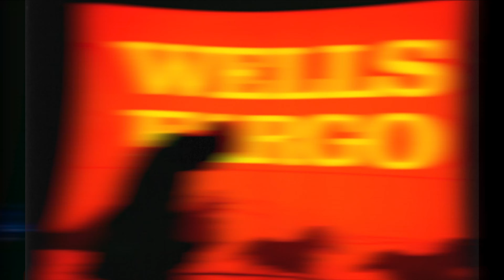FRANCK KAFRI- DOUGH BOY | SHOT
WALLPUNCHERS DROPS-
DOUGH BOY

Directed, Shot, and Edited by @treydisplay555

Artists Socials:
FRANCK KAFRI

For soicals

~ WALLPUNCHERSTV~